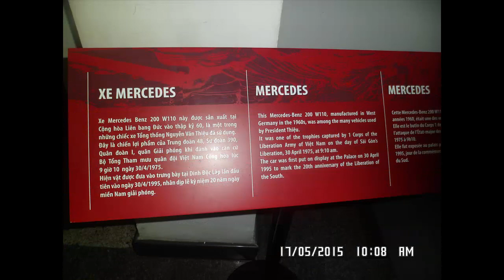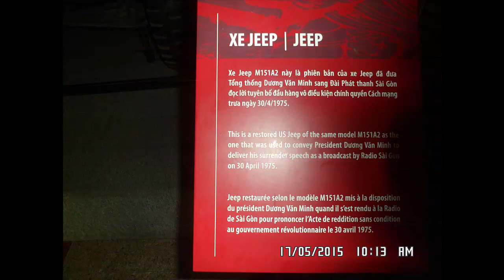DINH THỐNG NHẤT INDEPENDENCE PALACE AT HCM CITY